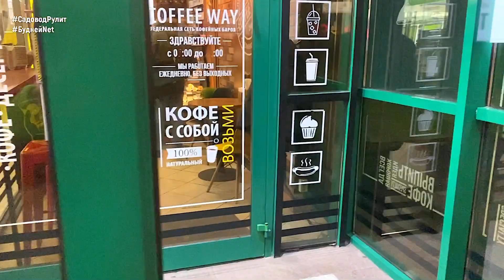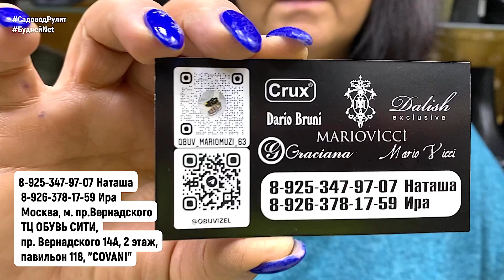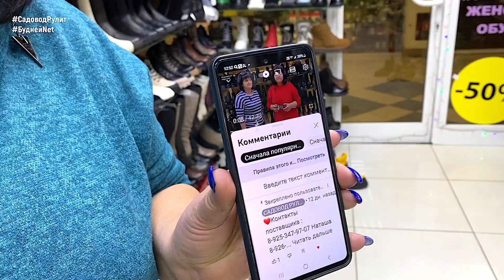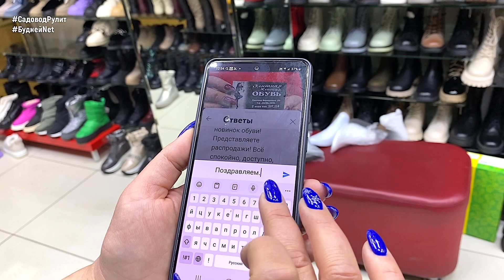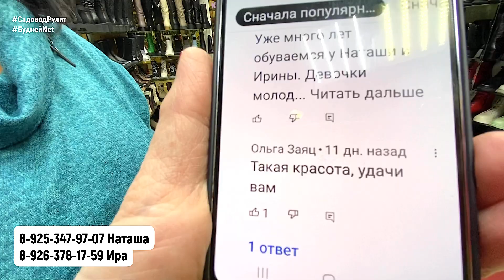НОВИНКИ ЖЕНСКОЙ ЗИМНЕЙ и ВЕСЕННЕЙ ОБУВИ: ТУФЛИ, БОТИКИ,САПОГИ,УГИ .Доставка. ТЦ ОБУВЬ СИТИ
*ОБЯЗАТЕЛЬНО СКАЖИТЕ ПРОДАВЦУ, ЧТО НАШЛИ ЭТО ВИДЕО на канале Садовод Рулит*

👉ЗАЯВКИ только на ВИДЕО ОБЗОРЫ (ЗАКАЗЫ на ТОВАРЫ НЕ ПРИНИМАЕМ!) пишите на почту или в личку Лилии или Ирине с пометкой - Сотрудничество

Контакты поставщика :
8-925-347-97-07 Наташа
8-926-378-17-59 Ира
Москва, м. Проспект Вернадского, ТЦ "Обувь Сити", 2 этаж, павильон 118, "COVANI"

Данный магазин находится в г. Москва, в нескольких шагах от метро Проспект Вернадского, в ТЦ "Обувь Сити". Павильон №118 (2-й этаж) . Если вы не можете приехать, вам отправят нужную модель в любой регион, а так же есть доставка по Москве.
Девочки помогут вам выбрать женскую обувь с учетом ваших потребностей и особенностей.
Приятных и полезных вам покупок!❤